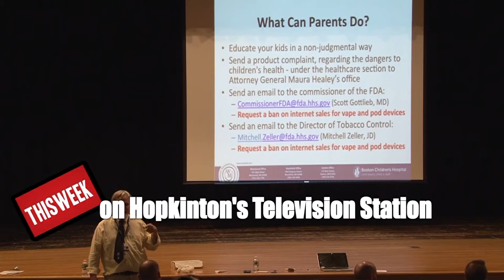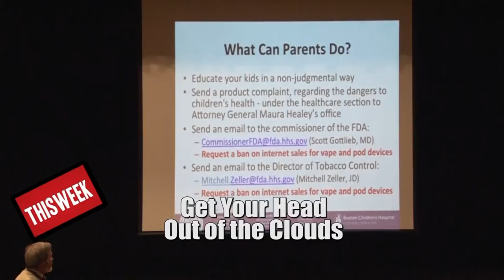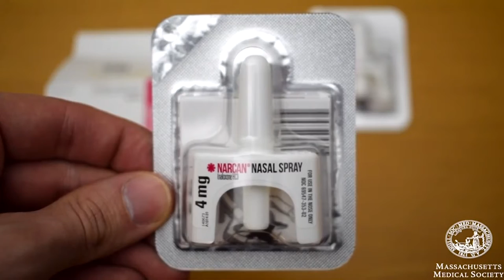The Margie and Liisa Show: June 6th, 2018